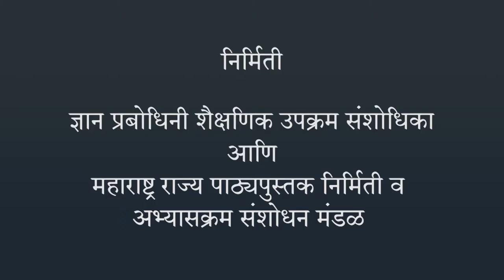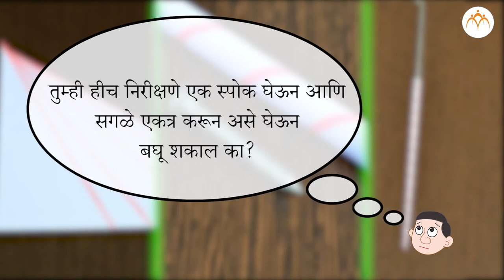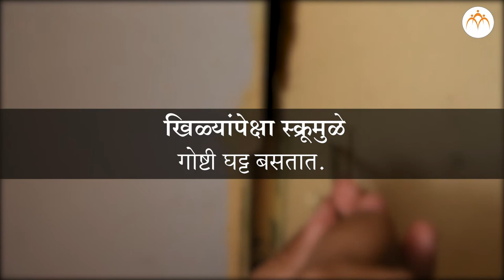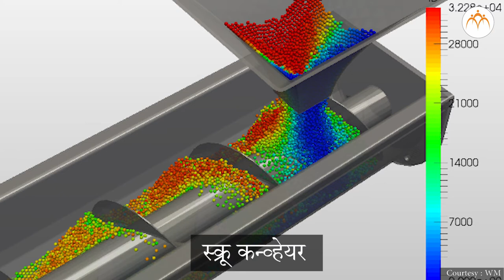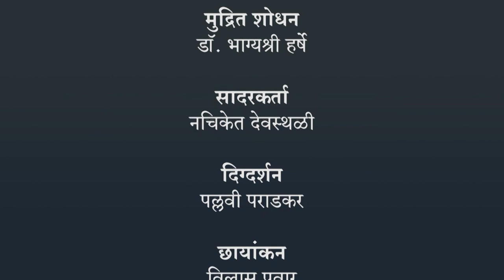साधी यंत्रे - स्क्रू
साधी यंत्रे - स्क्रू, 6th,Science,Jnana Prabodhini,Maharashtra Board,